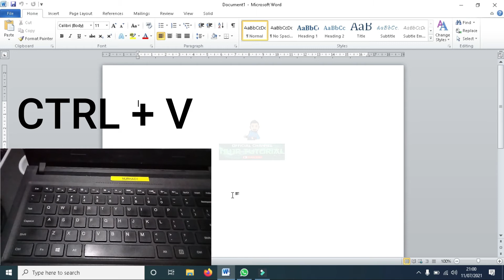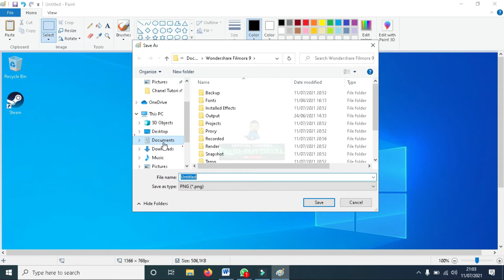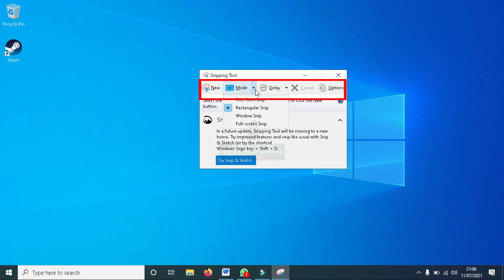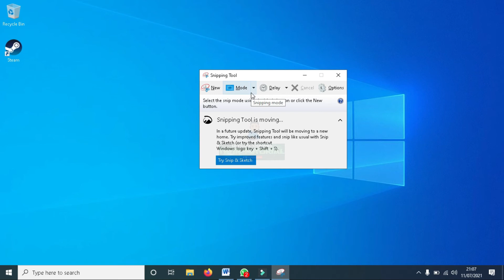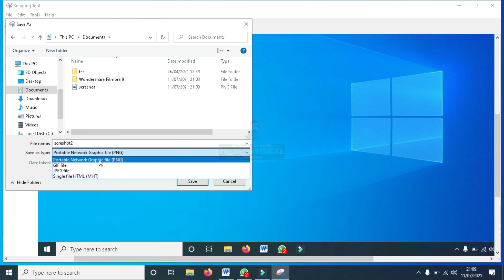Cara Screenshot Layar Laptop/Komputer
Assalamualaikum warahmatullahi wabarakatuh, Selamat datang bagi para pencari Tutorial, Semoga kalian semua selalu diberikan kesehatatan, rezeki lancar, dan tetap semangat dalam menjalani kehidupan sehari-hari. pada kesempatan kali ini saya akan berbagi tutorial tentang Cara Screenshot Layar Laptop/Komputer.
Timestamp :
Intro 00:00
Opening 00:08
Cara 1 Screenshot Layar Laptop/Komputer 1:05
Cara 2 Screenshot Layar Laptop/Komputer 3:03
Closing 5:30
Scren Recorder & Edit Video : Filmora
Backsound : Blue Skies - Silent Partner
Spek Laptop : - Intel Core i3
                         - RAM 4GB
                         - Windows 10 Pro 64-bit